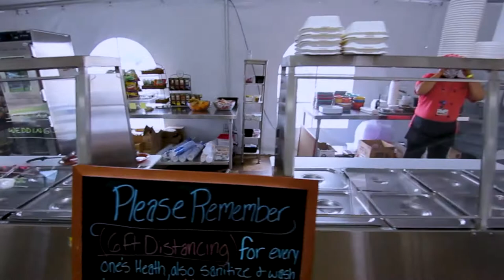Virtual Tour of Kitchen Rental in Hermiston, Oregon | Temporary Kitchens 123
This is a virtual tour of mobile kitchens and a temporary dining facility rented to Good Shepherd Medical Center in Hermiston, Oregon during their renovation.

Take a look at this complete modular kitchen facility we built at Good Shepherd Medical Center in Hermiston, Oregon. The facility includes:
- A high-temperature dishwashing trailer with a conveyor belt
- (3) 40 ft. kitchen trailers
- (4) 20x20 ft. refrigeration trailers
- An office trailer
- 40x80 ft. dining tent & dining room equipment
- 20 ft. aluminum ramps

Temporary Kitchens 123 can provide service during the COVID-19 Pandemic and other emergency situations such as natural disasters. Our procedures allow you and your employees to safely serve customers in a comfortable environment. Preventing the spread of germs is our priority!

Here are some of our Coronavirus Standard Operating Procedures:
1) Hand sanitizer stations
2) Spacing of seating arrangements
3) Glass guards over serving stations
4) Employee masks
5) Touch-free payment options

We lease in all major cities in OREGON- Albany, Astoria, Beaverton, Bend, Eugene, Hermiston, Hillsboro, Medford, Oregon City, Portland, Salem, Springfield and many more! We also rent mobile kitchens across the United States and in some parts of Canada!